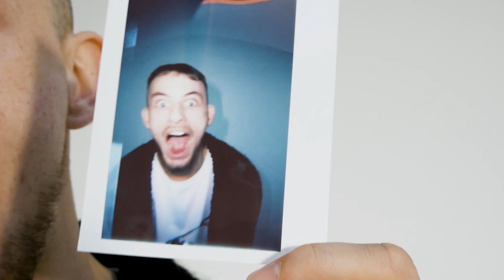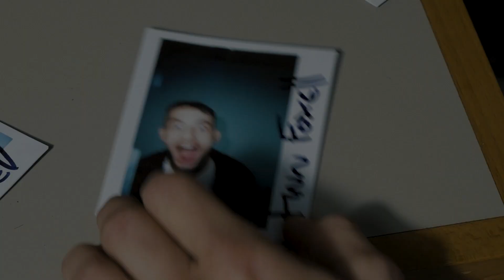PLTFRM: Finn Foxell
Just under a decade deep into creating, Finn Foxell is anything but a facsimile; the West London rapper’s aptitude for lived-in truthtelling has been the greatest marker of his artistry thus far. Over a series of solo and collaborative projects, no more evident than on 2020’s ‘Talk Is Cheap’, the intangibility of young adulthood was captured through spoken-word; smoky jazz and house shuffles home to free-flowing meditations on dreaming through malaise and the menial nature of everyday life.

This year represents a shift in Finn’s output; one that pivots to stadium-sized ambitions. On timely single ‘Leaders’, Finn invoked the unruly spirit of punk progenitors, taking aim at bureaucratic systems in an anthem that doubles as a dose of hedonism, and an invective against those that seek to mislead the disenfranchised.

In conversation, Finn reflects on the seamless transition from lo-fi rap upstart to a true genre-anarchist.

Visit clashmusic.com for the full piece..